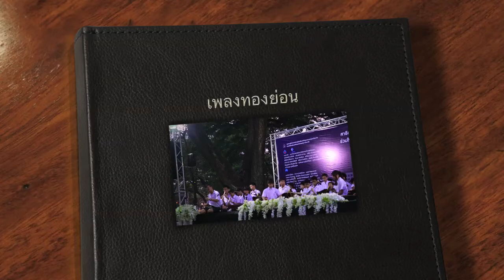เพลงทองย่อน และ เพลงพระราชนิพนธ์ ใกล้รุ่ง